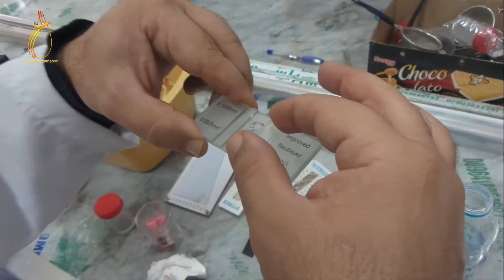RBCs Count & Morphological Classification Of Anemia | 4 stage